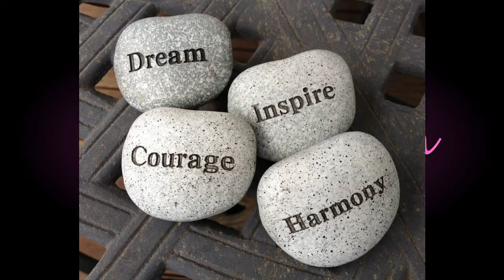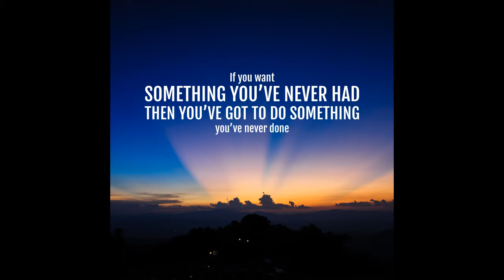21 3 14 The Highlights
Drumchapel St.Andrew's Virtual church
Sunday 14 March 2021
"The Highlights"